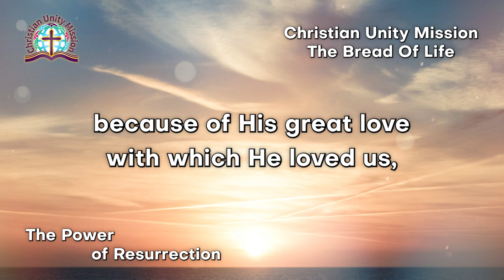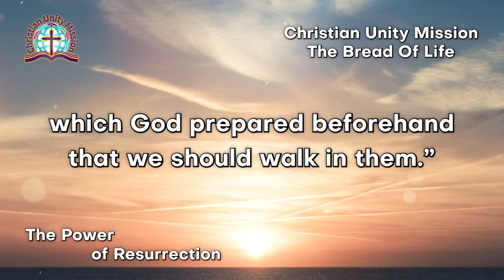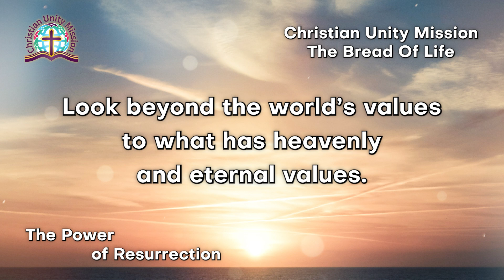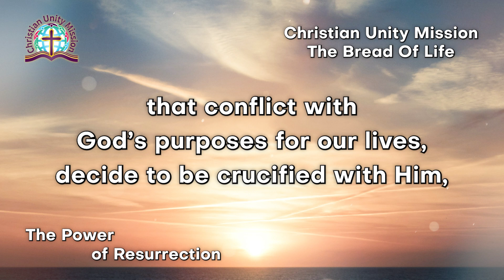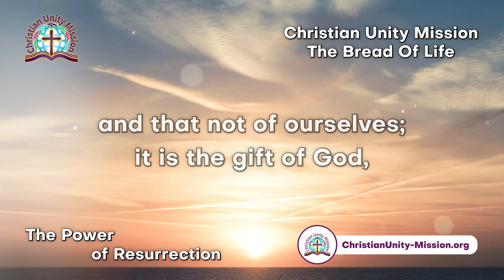The Bread of Life | The Power Of Resurrection. (Ephesians 2: 4-10)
Today's Devotional
🔴 The Power Of Resurrection. (Ephesians 2: 4-10) 🔴

“But God, who is rich in mercy, because of His great love with which He loved us, even when we were dead in trespasses, made us alive together with Christ (by grace you have been saved), and raised us up together, and made us sit together in the heavenly places in Christ Jesus, that in the ages to come.
He might show the exceeding riches of His grace in His kindness toward us in Christ Jesus.
For by grace you have been saved through faith, and that not of yourselves; it is the gift of God, not of works, lest anyone should boast.
(Ephesians 2:4-10.)

Jesus’ resurrection is the source of power we can experience every day in our own personal life. Jesus’ power of resurrection is available to us.
If we accept Jesus in the Holy Spirit we will see His amazing power of our transformation.
When we are struggling with sin, we can see this given power to us and make use of it to overcome sin right away.
We can easily be able to rebuke the devil, his tempting power to sin, reject him, and be free from his grip.
In order to be able to do this automatically every time we face temptation, we need to nourish our daily relationship with Jesus.
We must read his word everyday, examine ourselves, and rely on His resurrection power at work in our lives.

When we do this we will experience the fulfillment of all Jesus’ good purposes for us. Instead of focusing on what we can do for Him, we focus on His work in us, allow Him to transform and change our old nature in order to receive the new nature.
We must ask Jesus to help us see our lives from His perspective.
Look beyond the world’s values to what has heavenly and eternal values.
We must remember that our death from sin will lead to our resurrection.
We must be willing to sacrifice our selfish desires that conflict with God’s purposes for our lives, decide to be crucified with Him, that is to say crucify our selfish behaviors and lustful desires, in order to receive His transforming power, and He raises us from death to eternal life.
We must know that we are spiritually dead until we receive Jesus and be united with His eternal life.

Thanks to our Father God for His exceeding riches of His grace in His kindness toward us in Christ Jesus.
For by grace we have been saved through faith, and that not of ourselves; it is the gift of God, not of works, lest anyone of us should boast.
Amen.